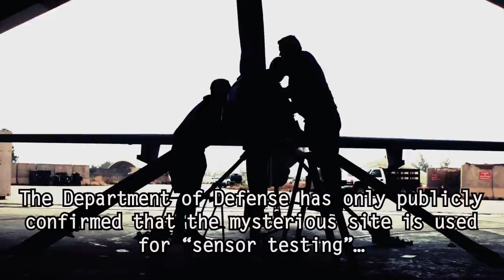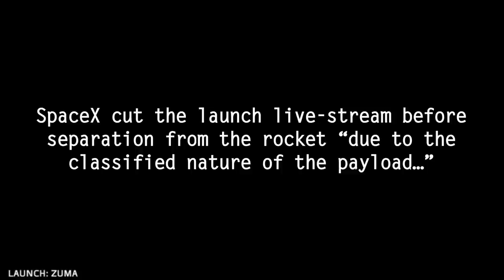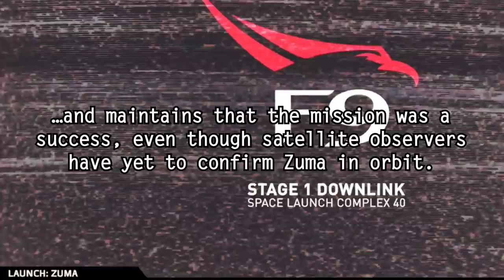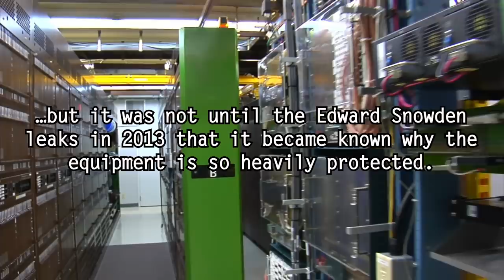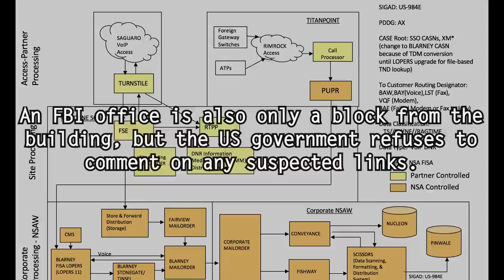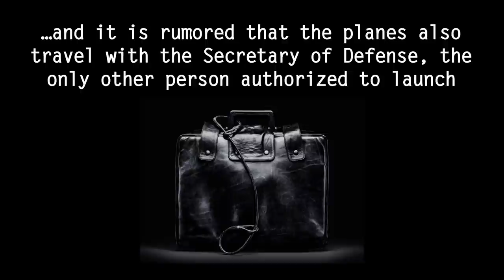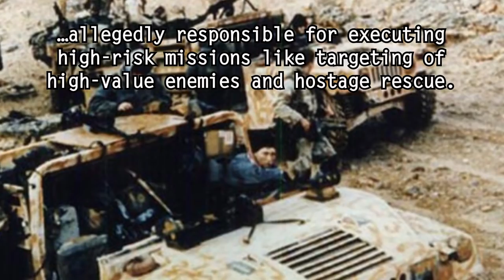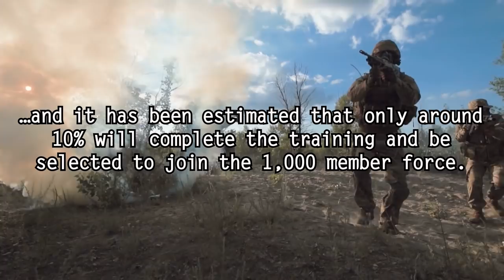5 Things that Don't Officially Exist (But Everyone Knows)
5 open secrets that everyone knows, but that don't officially exist...

5. Area 6
A mysterious, mile-long landing strip in the remote Nevada desert could be the home base for testing sensors on a top-secret fleet of drones, security experts speculate. As seen in images from Google Earth, the asphalt landing strip is in Area 6 of the Yucca Flat test site, about 12 miles (19 kilometers) northeast of the infamous Area 51.

4. SpaceX Zuma Satellite Launch
USA-280 (codenamed "Zuma") is or was a classified United States government satellite that was launched by SpaceX on 8 January 2018. The specific agency in charge of the Zuma project has not been disclosed, nor its purpose. Unnamed sources have stated that the satellite was lost during deployment and re-entered the atmosphere. The definite fate of the spacecraft and its orbit remains unknown to the public.

3. Project X
The window-less AT&T Long Lines Building, or 33 Thomas in Manhattan New York City, was described as the likely location of an NSA mass surveillance hub codenamed TITANPOINTE in an investigation by The Intercept, and in a documentary short film by Henrik Moltke and Laura Poitras titled Project X, both drawing on the surveillance disclosures of Edward Snowden. The investigation ties the facility to a nearby FBI building, and its rooftop equipment to NSA's "SKIDROWE" satellite intelligence system

2. The President's Secret Air Force
the C-20C has been described as using “DC power” and having “upgraded avionics” in its role “to support senior-level personnel and to provide backup for Air Force One.” There are at least three C-20Cs in the fleet, and each is known by its tail number. They became part of President Ronald Reagan's plan for “continuity in government” in 1985.

1. Delta Force
The Department of Defense tightly controls information about Delta Force and refuses to comment publicly on the highly secretive unit and its activities. Delta operators are granted an enormous amount of flexibility and autonomy during military operations overseas. To conceal their identities, soldiers rarely wear a uniform and usually wear civilian clothing both on and off duty.